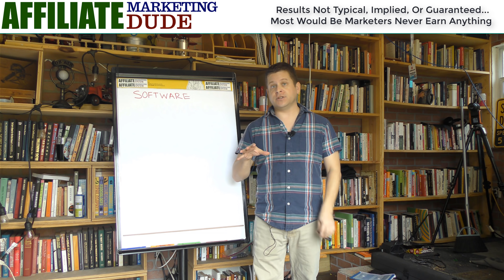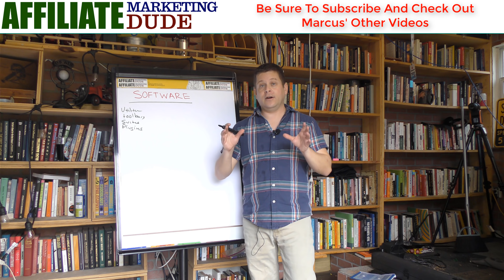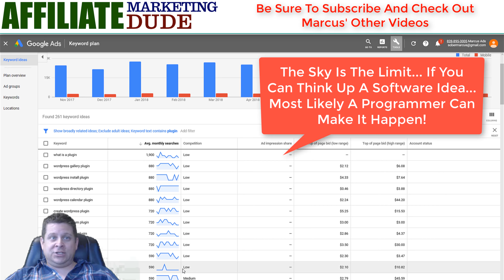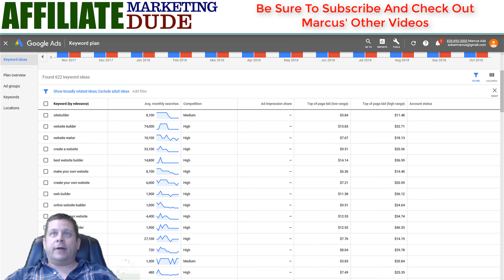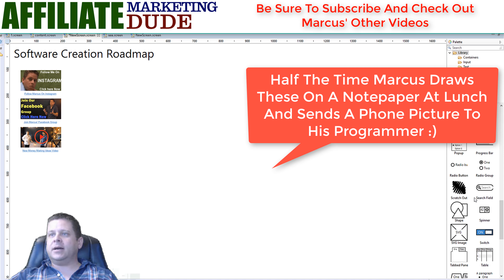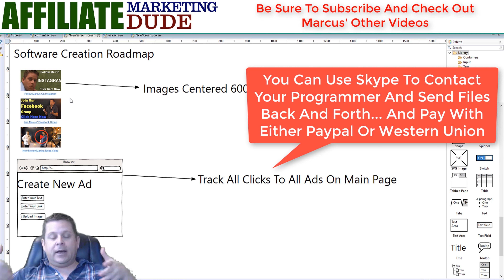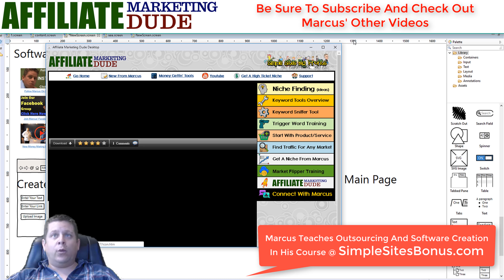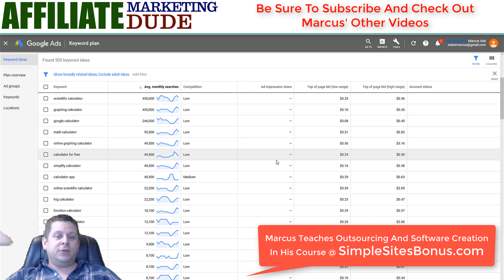How to Create Digital Products And Software That Generate Up To $100,000 Per Month Or More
in this video marcus will show you how to create a simple software business to make money online.

you will learn how he has made little digital products and software to earn money by selling them and even giving them away.

the software took about 20 minutes to create and only 4 seconds to customize for each person... and it fetched $499 per sale!

the sky really is the limit and you can make as many digital products and software tools as you want to earn bigtime.